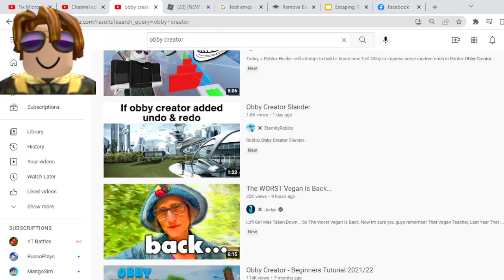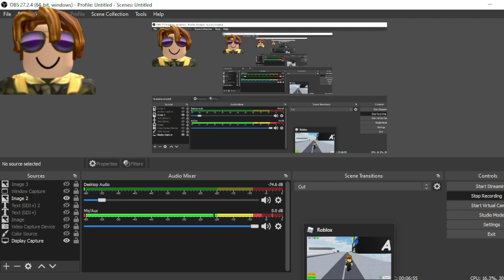IF I OWNED OBBY CREATOR LUISROCKET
If I owned Obby Creator! For me, I'll update weekly! Mario updates like every 2 weeks which is something else. Also, no bugs in the game, and all Minecraft textures were added if I owned it!